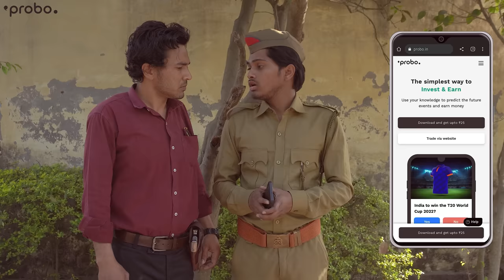The Conspiracy | Round2World | R2W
DOP - Ubaid Choudhary
Editing By - Farman Rangrezz
VFX By - Karan Arora @iamkaran.a
Script By - Team R2W
Location and Management By - Aman Bajwa
Thumbnail - Shanu Jannat Production

Cast -
Usman Hacker - Anas Choudhary
Babbu Topi - Salman khan
Nanne Topi - Luckey Choudhary
Inspector - Shehjaan
Police 1 - Parvez
Police 2 - Monish
Usman Bodyguard - Satnam , Aasif
Other Characters - Aasif , Azzem , Rohit , Parvez , Aman , sakib , Satnam , Monish manymore…

The Video is made for entairtainment purpose only , it Doesn’t mean to hurt anyone